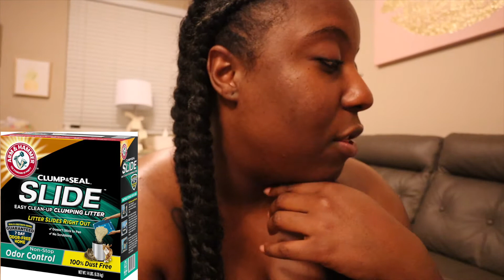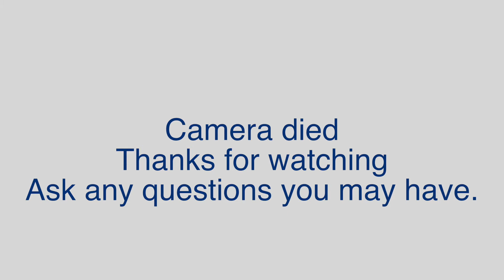What Litter Box?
This is a video about the things ive purchased for my adopted cats.

5225 Canyon Crest Drive Suite 351

Intro:
Made by me using...
JanTube Templates , the crafts crazy